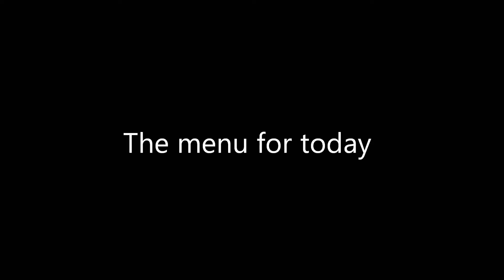Ep.8½ The Chef infected with boredom (with special guest)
Working on some shit